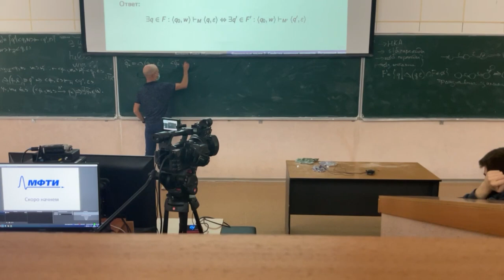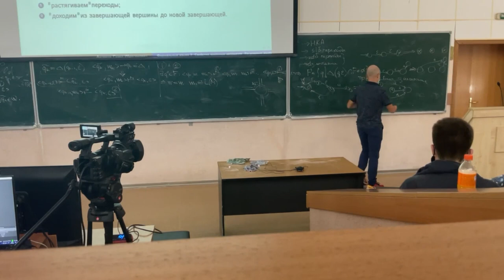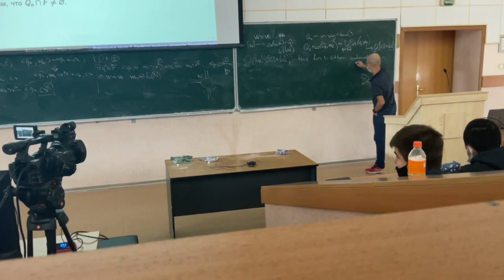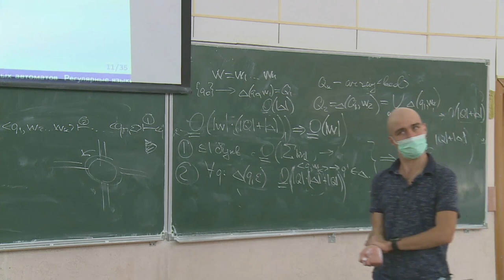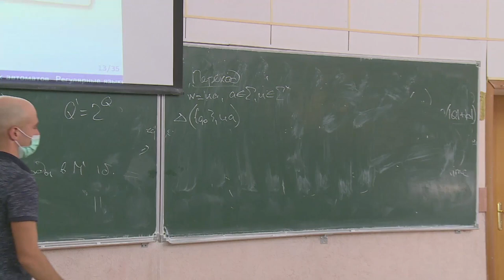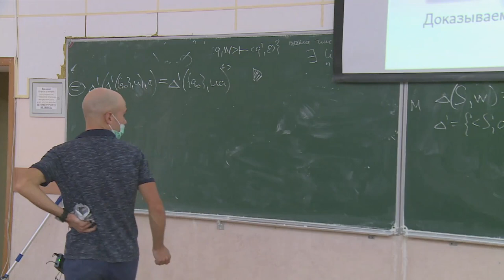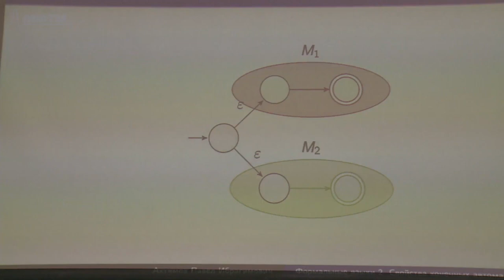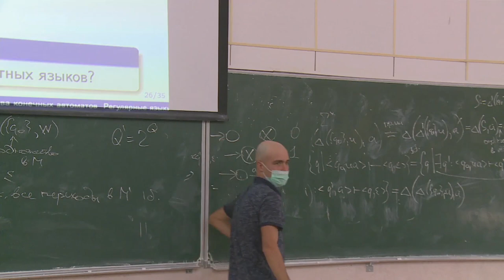Формальные языки 2. Свойства конечных автоматов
К сожалению, из-за технических проблем не удалось записать первую часть лекции должным образом. Однако первую часть чудом удалось спасти, пусть и частично, благодаря одному из аудитории, при этом возможны проблемы со звуком, которые удалось исправить лишь частично.

00:00:00 - Продолжение доказательства теоремы об НКА с однобуквенными переходами
00:10:47 - Алгоритм принадлежности слова автоматному языку
00:22:53 - Начало второй части
00:24:44 - Определение детерминированного конечного автомата
00:26:02 - Улучшение алгоритма принадлежности слова автоматному языку
00:29:28 - Теорема о построении ДКА по НКА
00:50:30 - Свойства автоматных языков: определения
00:53:00 - Теорема о свойствах автоматных языков
00:58:36 - Проблема автоматов
01:00:45 - О регулярных выражениях

Лектор: Ахтямов Павел

Оператор: Арсений Беляев (2-я половина)